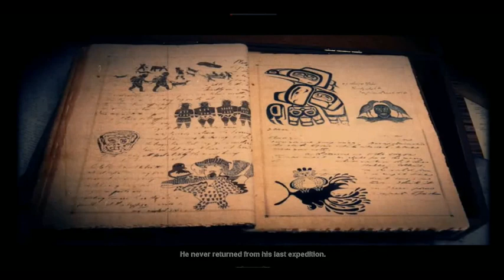Mystery Expedition: Prisoners of Ice